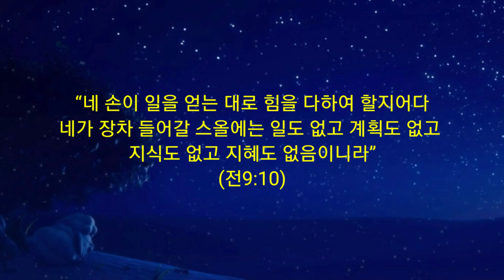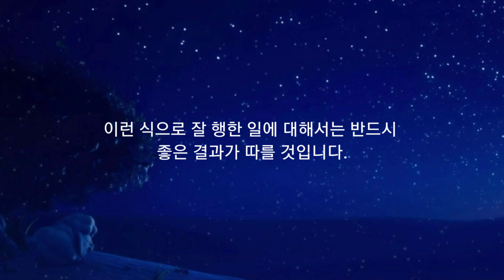365 아침묵상(11. 26)